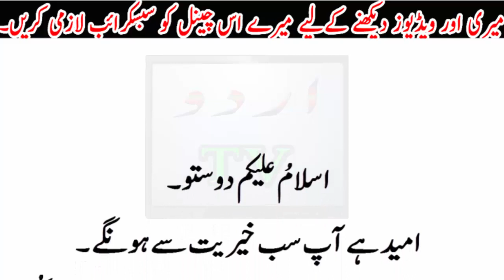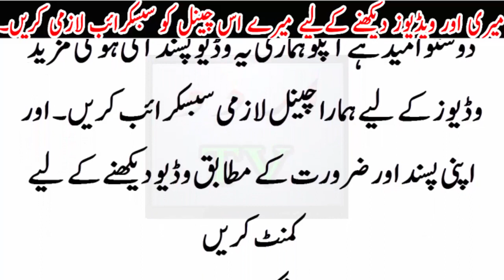Pakistani mashoor actor k sath mashoor siasi rehnma ne ..zaydti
Pakistani mashoor actor k sath mashoor siasi rehnma ne ..zaydtiUrdu TV News seeks to enlighten its viewers with quality analysis from renowned journalists and anchors across Pakistan and the globe. Stemming away from the traditional news channel, Urdu TV News is a unique channel offering invigorating scrutiny, mentally stimulating analysis along with an acute focus on news reports.